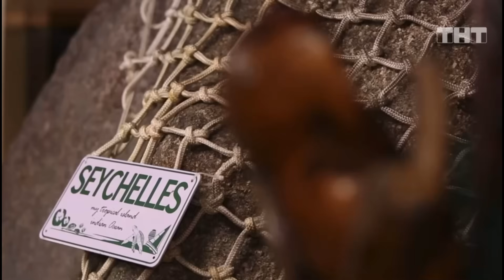Дом-2: стычка Ендальцевой и Хроминой